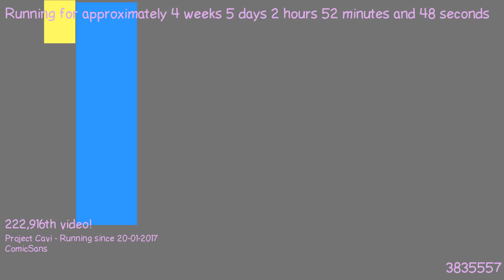1487811424 - Webdriver Cavi - H